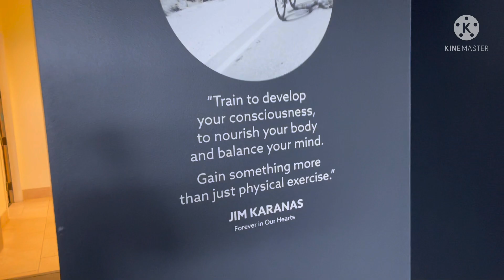НАЧАЛО НОВОЙ ЖИЗНИ